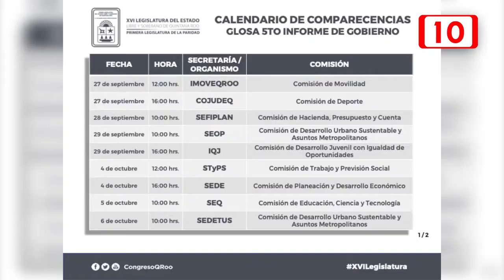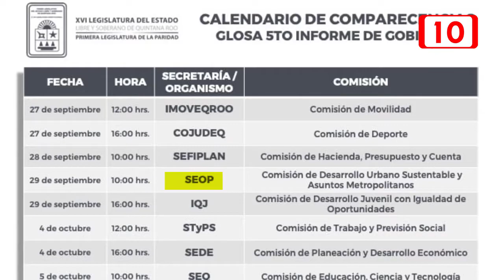Funcionarios del gabinete comparecerán ante la XVI legislatura local